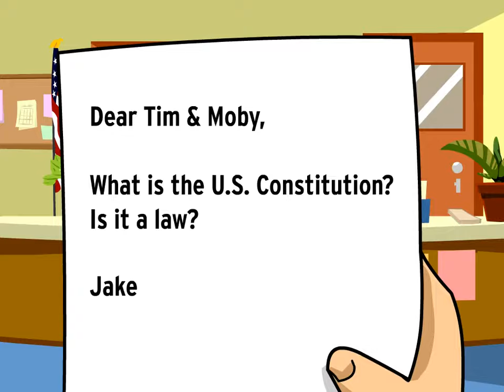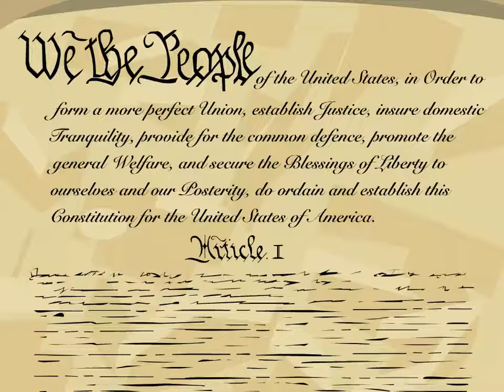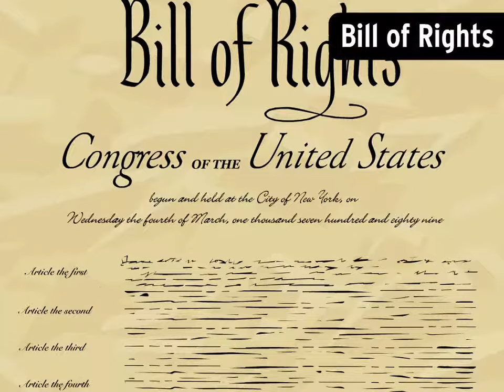BrainPop US Constitution